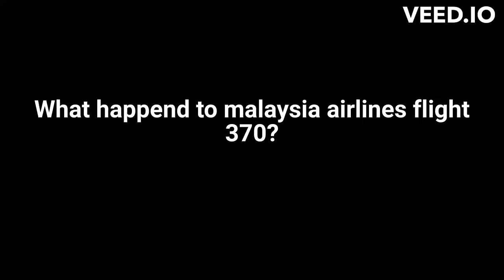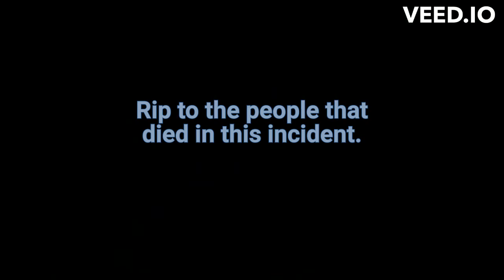How did MH370 disappear [EXPLAINED!]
I finally know what happened in the incident. turns out it was the aileron that was ripped off the wing.